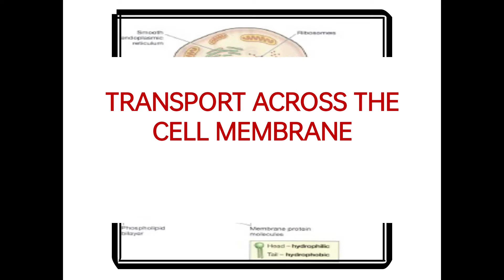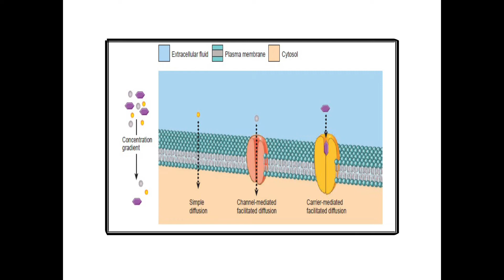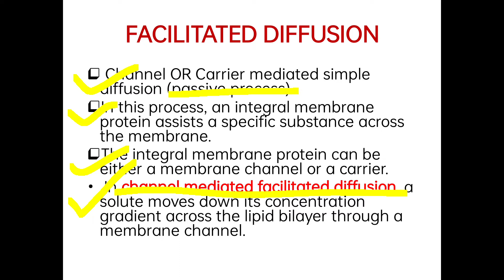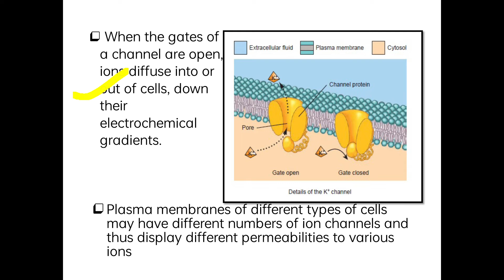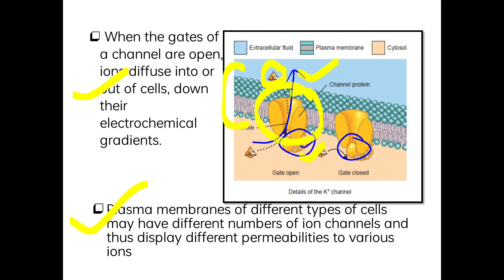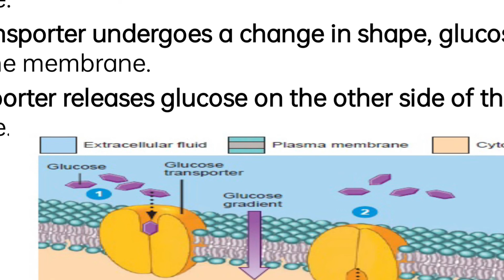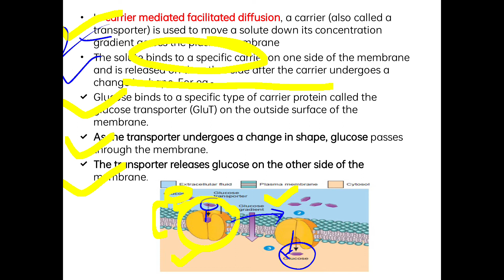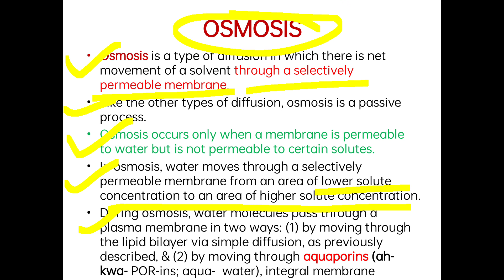Paasive Transport Across the Cell Membrane- Diffusion, Facilitated Diffusion, Osmosis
for
Pharmacy, Medical and Nursing Students